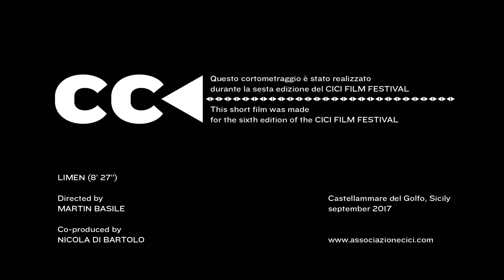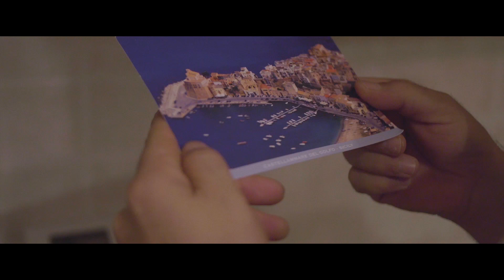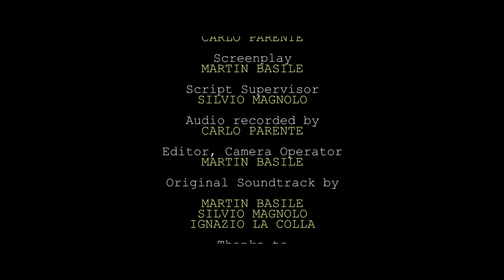"Limen" di Martin Basile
Cici Film Festival 2017 tema "il limite"